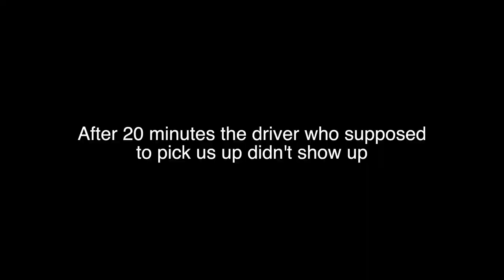Hidden Gem in Chiang Mai Thailand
Today we are heading to Huay Teung Thao. This is a lovely lake and picnic spot located in a picturesque setting at the foot of Doi Suthep.
In this video you will witness us trying Goong Ten or eating LIVE - Dancing Shrimp "Goong Ten (กุ้งเต้น)"

Dancing Shrimps or Goong Ten (กุ้งเต้น) is a crunchy mixed salad literally crawling with small little transparent shrimps attempting in vain to wiggle their way to freedom. The shrimps are served with very spicy, garlicky, and limy sauce, and is popular in Northeastern Thailand.

Where I get great Music for my Videos (try it out for free):